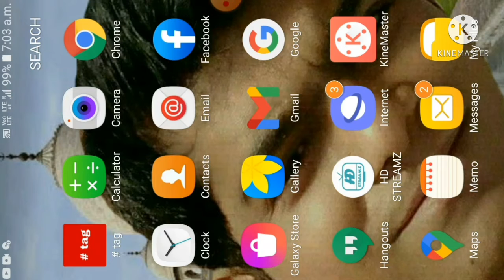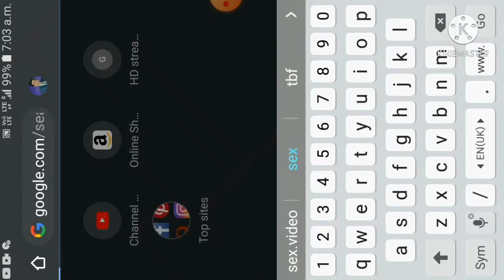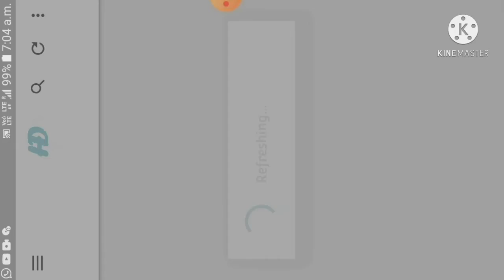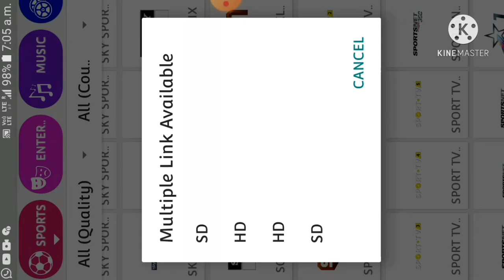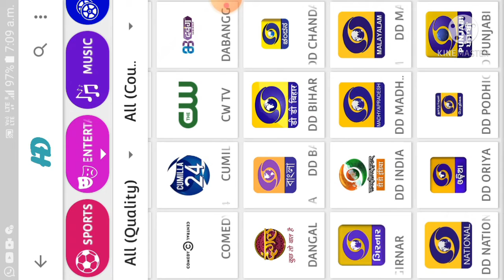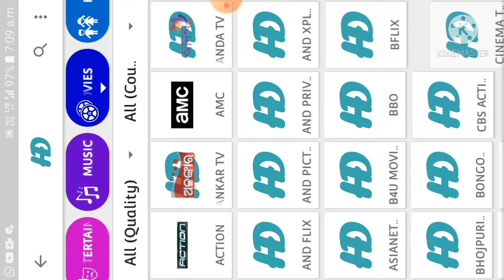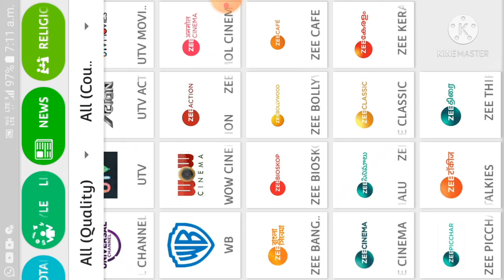How To Watch IPL 2021 Live In Mobile| IPL 2021 Kaise Dekhen| How To Watch Free IPL 2021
How to Watch IPL 2021 Live in Mobile - IPL 2021 Kaise Dekhen - How to Watch Free Live IPL 2021

Your Queries -
1-how to watch ipl 2021 live in mobile
2-how to watch ipl 2021 live in mobile free
3-ipl 2021 live kaise dekhe free mein
4-how to watch ipl live in mobile
5- ipl 2021 live kaise dekhe
6-how to watch ipl 2021 free
7-how to watch ipl 2021
8-ipl 2021 live
9- ipl 2021 live match kaise dekhe
10-ipl 2021 match mobile par kaise dekhe
11-ipl 2021 free me kaise dekhe
12- ipl live match 2021
13-free ipl live app 2021
14-watch ipl 2021 live in mobile
15-ipl 2021 live kaise dekhen
16-ipl 2021 mobile par live kaise dekhen